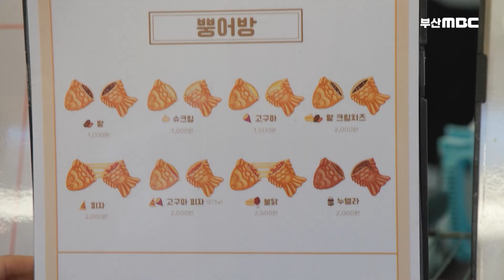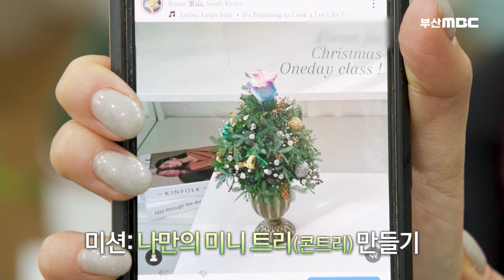성큼 다가온 겨울.. 부산 제철 '굴' 요리로 겨울나기 ☃️💓 / 부산맛집 / 부산겨울여 [ 놀러와부산이야 ] 20231124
어느새 성큼 다가온 겨울
겨울하면 생각나는 아이템 총출동

제철 요리, 이색 간식
로맨틱한 크리스마스 준비까지..!
오감만족 겨울 키워드 여행